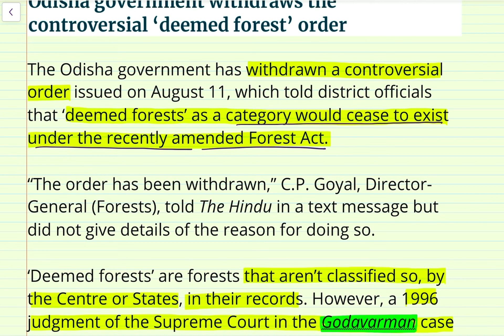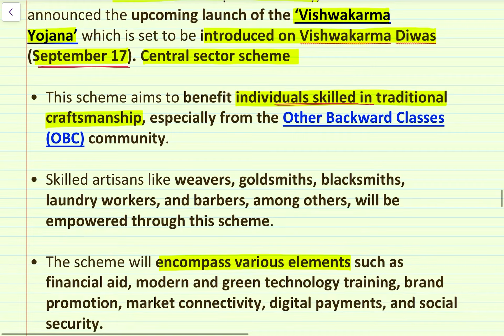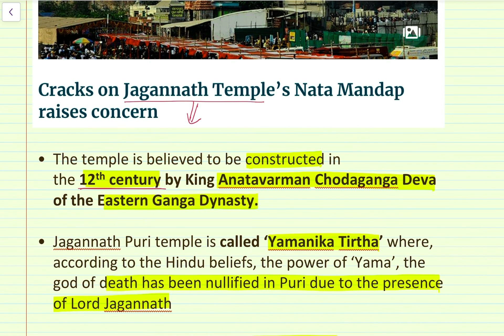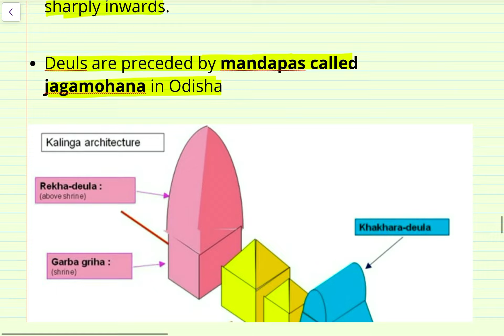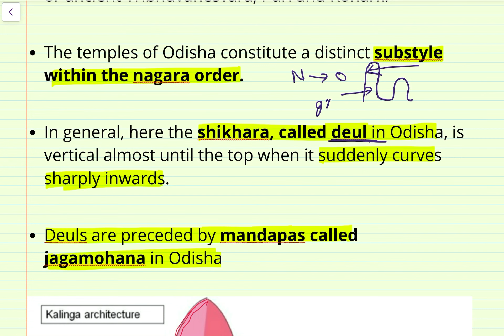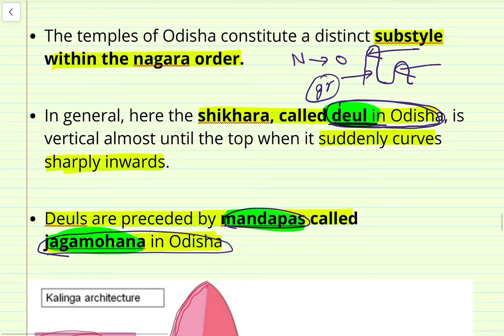Daily || The Hindu Newspaper || Discussion|| 18th August 2023-24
The Secretary of State for India
1) Was a British Cabinet minister
2) Political head of the India Office responsible for the governance of the British Raj
3) Had his permanent seat in Calcutta (now Kolkata)
4) Was appointed by the British monarch
Select the Solution using the codes below
a) 1, 2 and 4 only
d) 1, 3 and 4 only

Also known as the India Secretary, he was a British Cabinet minister, member of Privy Council and the political head of the India Office responsible for the governance of the British Raj (India), Aden, and Burma. The post was created in 1858 when the East India Company's rule in Bengal ended and India except for the Princely States was brought under the direct administration of the government in London, beginning the official colonial period under the British Empire. His Seat was in Westminster, London with appointer being the British Monarch on advice of the Prime Minister. There was no fixed term length for his office.

The Odisha government has withdrawn a controversial order issued on August 11, which told district officials that ‘deemed forests’ as a category would cease to exist under the recently amended Forest Act.

“The order has been withdrawn,” C.P. Goyal, Director-General (Forests), told The Hindu in a text message but did not give details of the reason for doing so.

‘Deemed forests’ are forests that aren’t classified so, by the Centre or States, in their records. However, a 1996 judgment of the Supreme Court in the Godavarman case entrusted States with identifying parcels of land “that conformed to the dictionary meaning of forest...irrespective of ownership” and expanding protections available under the Forest Act to them too.

An updated Forest Act, passed by Parliament this month, said that only forests classified and recorded as such after 1980 would be protected. Forest land officially diverted by the government for non-forestry purposes between 1980 and 1996 would also not be protected

Context: On India’s 77th Independence Day, Prime Minister announced the upcoming launch of the ‘Vishwakarma Yojana’ which is set to be introduced on Vishwakarma Diwas (September 17). Central sector scheme

 • This scheme aims to benefit individuals skilled in traditional craftsmanship, especially from the Other Backward Classes (OBC) community.

 • Skilled artisans like weavers, goldsmiths, blacksmiths, laundry workers, and barbers, among others, will be empowered through this scheme.

 • The scheme will encompass various elements such as financial aid, modern and green technology training, brand promotion, market connectivity, digital payments, and social security.

 The initiative is in line with other successful government schemes like Jan Dhan Yojana, PM SvaNidhi, and Ujjwala, and seeks to empower artisans and strengthen the agri-tech sector, including women self-help groups, by providing them with 15,000 drones and necessary training.

 • The temple is believed to be constructed in the 12th century by King Anatavarman Chodaganga Deva of the Eastern Ganga Dynasty.

 • Jagannath Puri temple is called ‘Yamanika Tirtha’ where, according to the Hindu beliefs, the power of ‘Yama’, the god of death has been nullified in Puri due to the presence of Lord Jagannath

 • This temple was called the “White Pagoda” and is a part of Char Dham pilgrimages (Badrinath, Dwaraka, Puri, Rameswaram).

 • There are four gates to the temple- Eastern ‘Singhdwara’ which is the main gate with two crouching lions, Southern ‘Ashwadwara’, Western 'Vyaghra Dwara and Northern ‘Hastidwara’. There is a carving of each form at each gate.

 • In front of the entrance stands the Aruna stambha or sun pillar, which was originally at the Sun Temple in Konark.

• The main architectural features of Odisha temples are classified in three orders, i.e., rekhapida, pidhadeul and khakra.

• Most of the main temple sites are located in ancient Kalinga—modern Puri District, including Bhubaneswar or ancient Tribhuvanesvara, Puri and Konark.

• The temples of Odisha constitute a distinct substyle within the nagara order.

• In general, here the shikhara, called deul in Odisha, is vertical almost until the top when it suddenly curves sharply inwards.

• Deuls are preceded by mandapas called jagamohana in Odisha